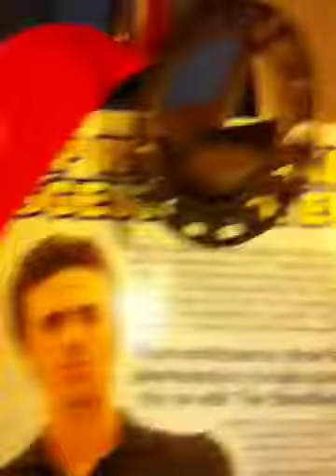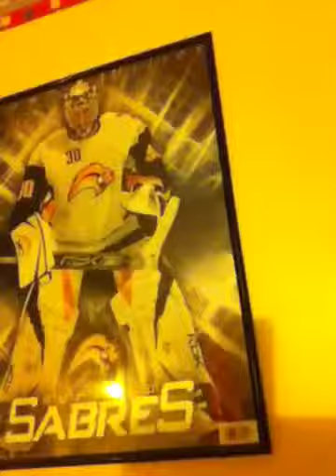Tour of my room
In really bored